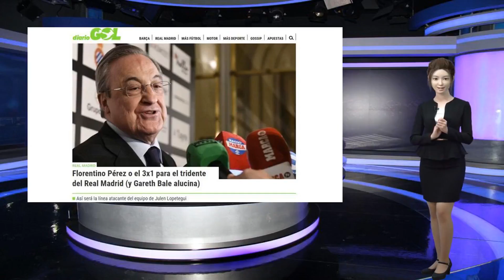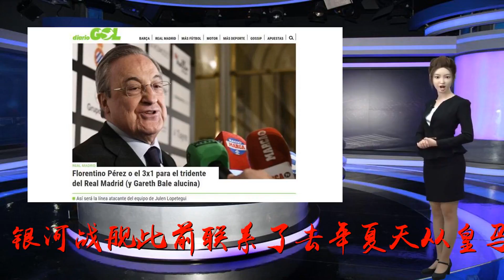皇马锋线引援又遭打击，昔日800万出售神锋 今回购遭索10倍转会费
谢谢！皇马在欧超杯失利后，佛爷正加紧在转会市场上寻觅新的强援。而据西班牙媒体《每日进球》最新报道，银河战舰此前联系了去年夏天从皇马加盟里昂的马里亚诺·迪亚兹。希望可以让这名加泰前锋回归皇马。尽管球员已经表态无法拒绝皇马，但里昂俱乐部对此的态度明确：要想得到马里亚诺，需要支付8000万欧元。去年夏天，在齐达内的建议和本泽马的推荐下。马里亚诺以800万欧元的转会费从皇马加盟法甲劲旅里昂。在皇马赛季初遭遇锋无力的窘境时，就有媒体报道，皇马希望这位速度极快的中锋可以回归，甚至传闻球员与莫拉塔当初加盟尤文图斯一样存在回购条款。但里昂主席立即公开表示球员不存在任何回购条款。而所谓的皇马拥有40%所有权，是在里昂将其出售给其他俱乐部的时候才会生效。如今皇马再度在转会市场上将目标瞄准了马里亚诺。虽然球员回应无法拒绝皇马，但马里亚诺同样表示一切还是要由自己的俱乐部决定。据西班牙媒体披露，马里亚诺加盟里昂不但没有回购条款，也不存在解约金。也就是说里昂在马里亚诺的问题上完全占据着主动权。此前曾有消息说里昂为其标价2500万欧元，但如今谁都知道皇马急需强援，因此法甲劲旅涨价也就不足为奇了。马里亚诺上个赛季为里昂出战45场，攻入21球奉献7次助攻。虽然当初从皇马加盟里昂只有800万欧元。但在如今稀缺中锋的年代，8000万欧元似乎也并不太夸张。